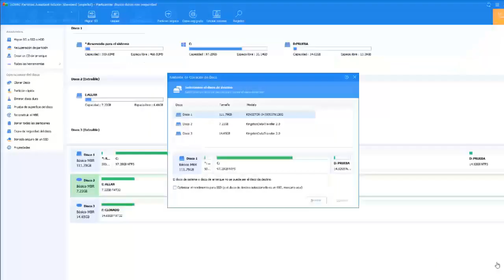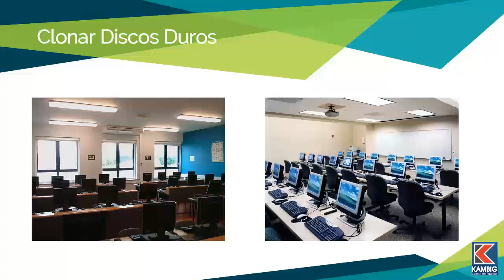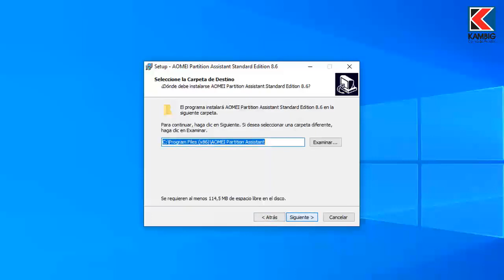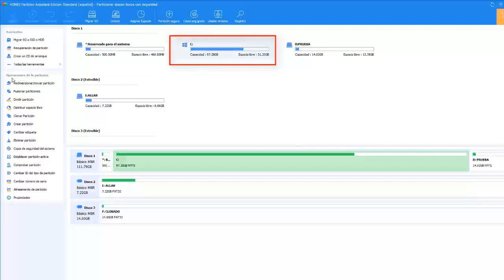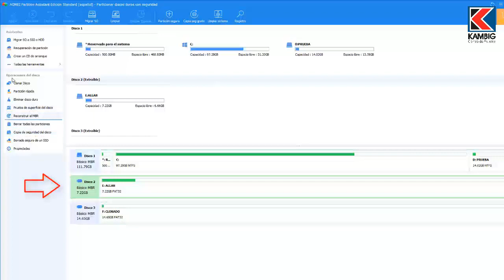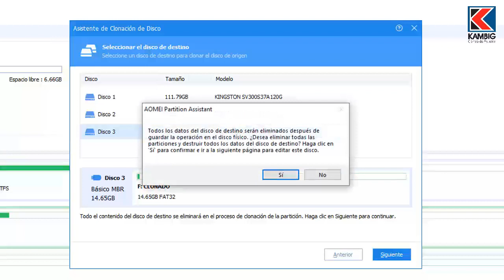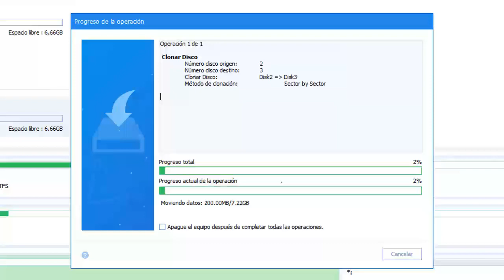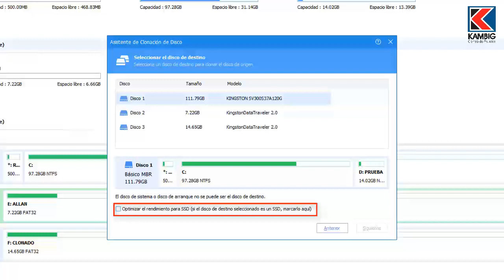✅ Clonar Disco Duro GRATIS Desde Windows 10 FÁCIL Y RÁPIDO 😎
🔥 ATENCION! Aoemi Partition dejó de ser gratuito, por lo tanto te traemos un nuevo video con una herramienta superior, mucho más fácil de utilizar llamada Macrium Reflect

Formación práctica y profesional en:
🐧 Linux
🛡️ Seguridad Informática

Todos nuestros cursos cuentan con:
💲 Precios accesibles
📜 Certificado incluido